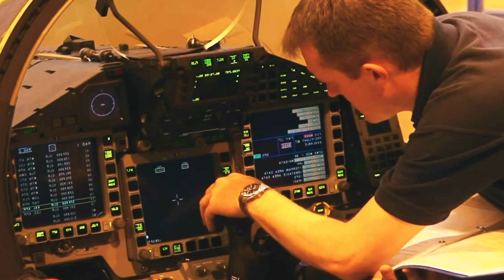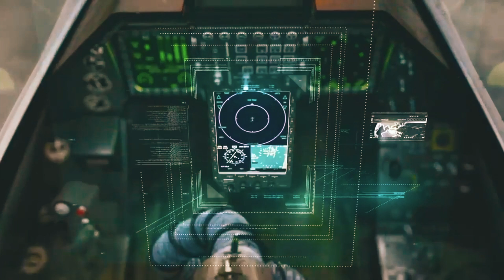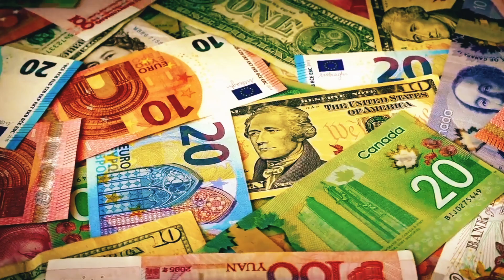US Army is testing Its New 7th Generation Fighter Jet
As much as military tanks are huge and scary on land, fighter jets are way fearsome on the air and even on the battlefield. Since the dawn of war, fighter jets have evolved to become war machines that have changed the trajectory of world conflict. From the F4F Wildcat used by the US Army and Navy in World War II, to the MQ9 Reaper used by Ukraine in the Russo-Ukrainian war, fighter jets have changed the game and the 7th generation fighter jet will further take aircraft innovation to a whole new level.
The United States Air Force’s ATF Program is responsible for the development, trials, and release of fighter jets for their country. The jets in question are said to be advanced in generational designations with enhanced capabilities, further increasing their characteristics with every succeeding generation. But did you know that we are almost at the seventh generation? Before we fly right into, do me a favor and drop a bomb on the ‘like’ and ‘subscribe’ button and let me know your thoughts on the 7th generation fighter jet. Now let’s get started.